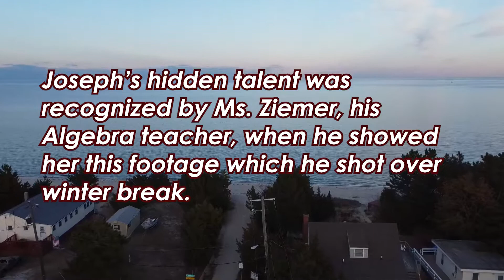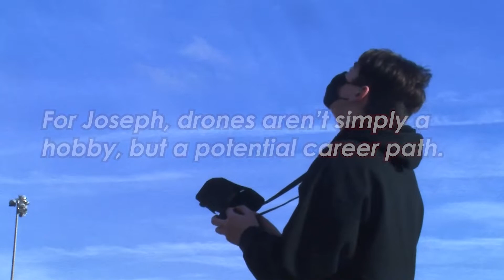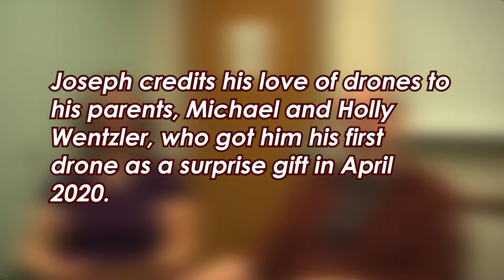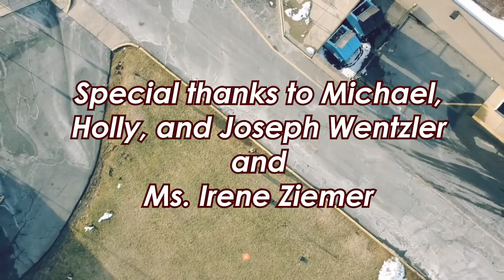Mifflin Marvels | Joseph Wentzler, Ep. 1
Meet Joseph Wentzler, an 8th grader at Governor Mifflin Middle School with a hidden talent: he flies drones! Learn more about his talent, how it was recognized by his algebra teacher Ms. Ziemer, and how he plans to put this talent to use in the future!

Facebook: Governor Mifflin School District